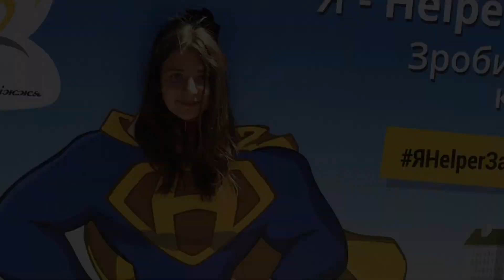Сладкая Акция к Дню защиты детей от Helper Запорожье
Акция от "Helper Запорожье" ко Дню защиты детей в парке Дубовая роща состоялась! Мы угостили детей более чем 100!килограммами сладостей, дети и взрослые с удовольствием делали снимки в нашей ФотоЗонаHelper .Каждый ребёнок без исключения получал угощение! Так же хотим поблагодарить за поддержку в организации сладкой акции для детей почётного Хелпера Запорожья Аракси Авакян !